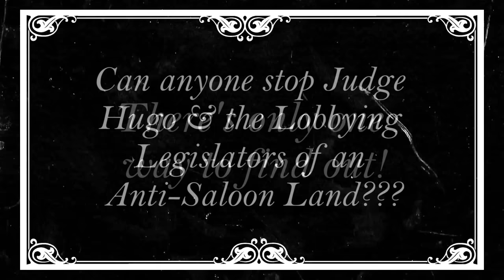Judge Hugo raids Volstead Bar in Sandusky!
First the arrest of every moonshiner in Olde Wrestling and NOW THIS?? Judge Hugo Lexington Black has taken down the most prominent speakeasy in Northern Ohio,The Volstead Bar!

On a Sunday early afternoon, the Judge busted in while a few familiar faces (Rory O'Henry McHenry, Mark Andrews, and Marion Fontaine) and left the establishment as dry and the wind out Kansas way. Will nothing stop this force of Anti-Saloon Legislators?? What's to come of our beloved Moonshiners?? What will their sentence be, and for how long? The only way to find out is on Sunday, August 30th at Yet Another Extravaganza!

The Art of Manliness & Live Kayfabe present
Olde Wrestling’s ‘Yet Another Extravaganza of Wrestling Exhibitions!’
Sunday, August 30th 2015 // Huron Co. Fairgrounds
940 Fair Road Norwalk, Ohio 44857
BARN DOORS OPEN: 2:30pm // FIRST BELL: 3:00pm
$12 advance // $15 Day of Show
Child (10 & under) free with a paying adult.